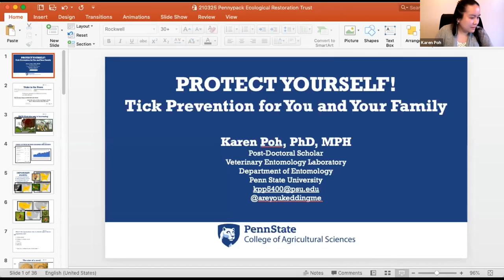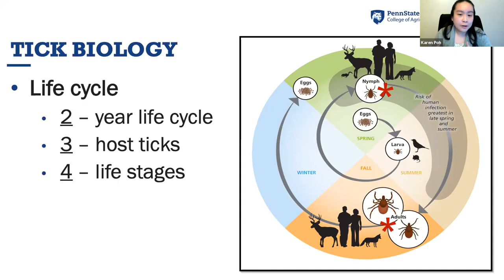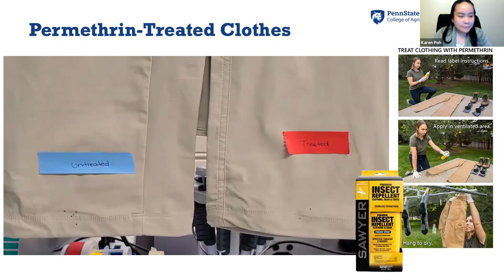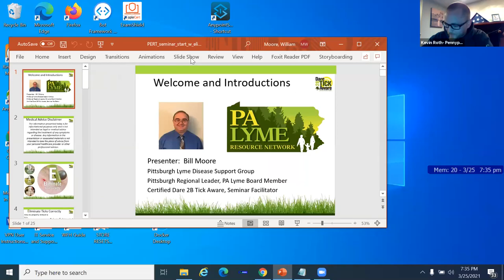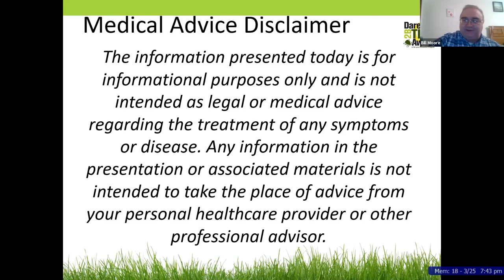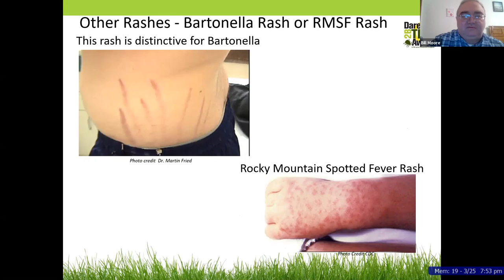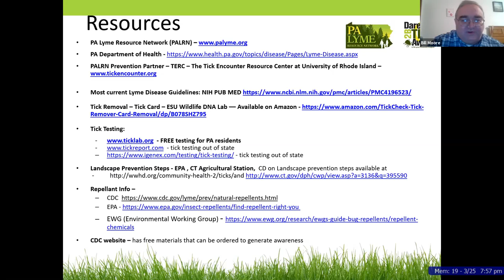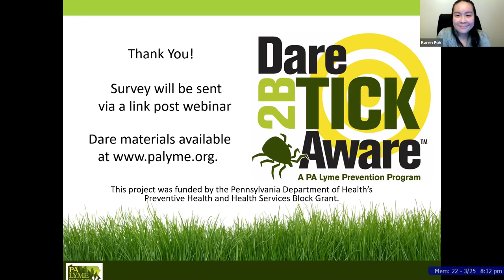Protect Yourself! Tick Protection for You and Your Family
Don’t let ticks keep you from enjoying the great outdoors! Learn how to keep you and your family safe from ticks and tick bites, whether you’re relaxing at home, working in the woods, or hiking on forest trails. We’ll start with a basic understanding of the biology of ticks and then use this information to create a flexible integrated tick management program. This program will be presented by Dr. Karen Poh, who is a post-doctoral scholar in the Veterinary Entomology Laboratory at Penn State University and Bill Moore, who is a board member of the PA Lyme Resource Network, and leader of the Pittsburgh Lyme Disease Support Group.
March 25th- Thursday, 7:00 PM (Virtual)